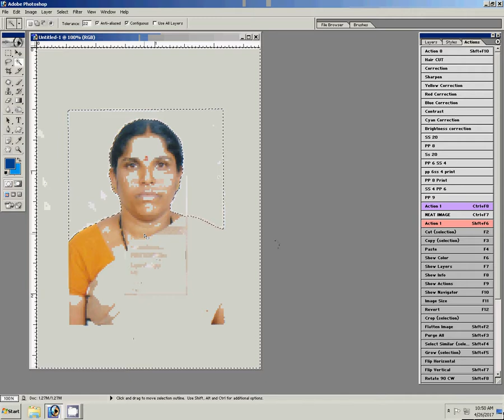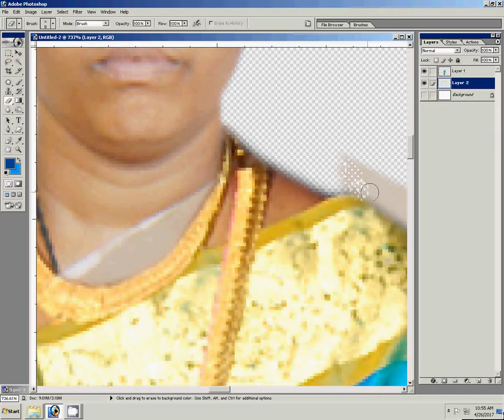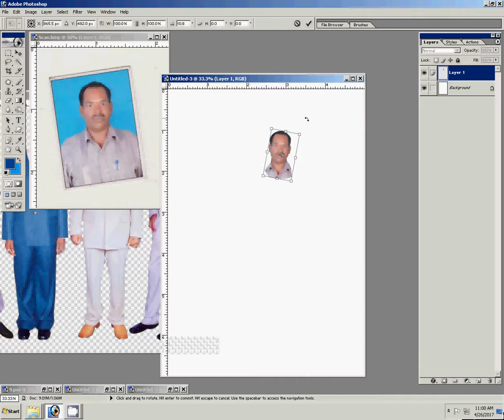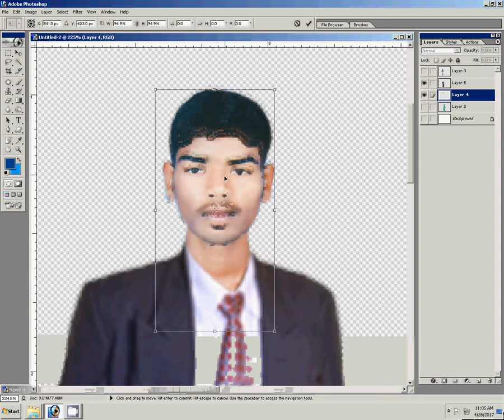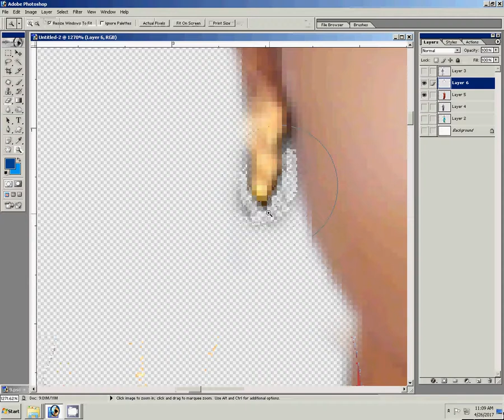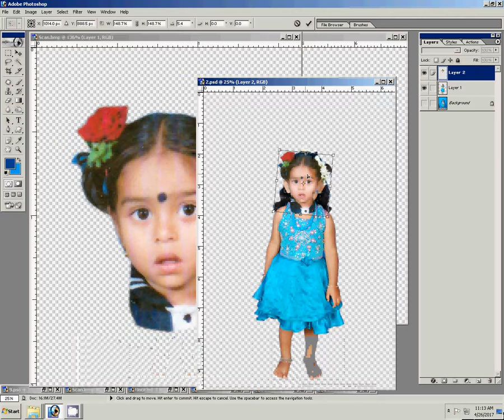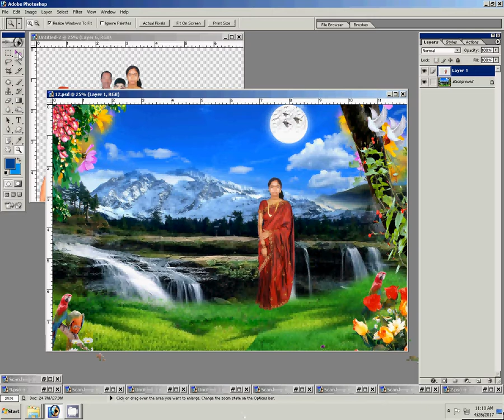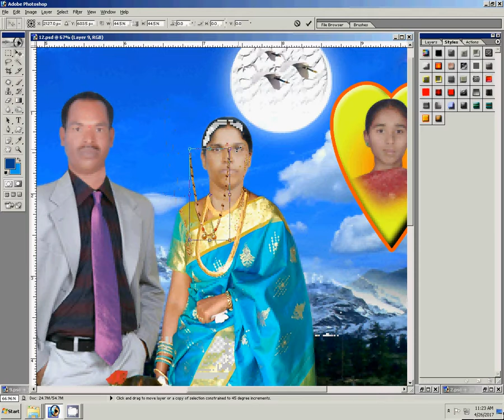How to create Group Photo And Drass Changing